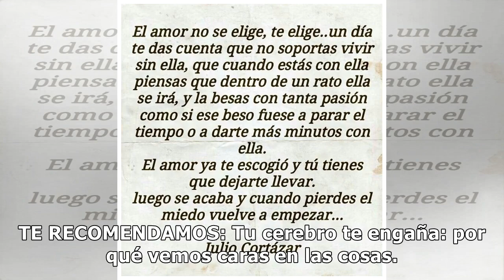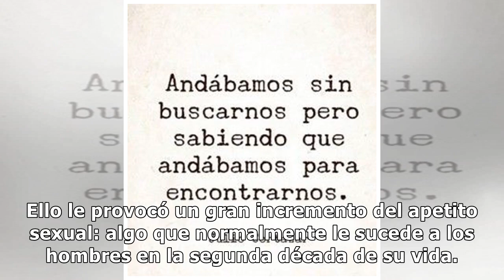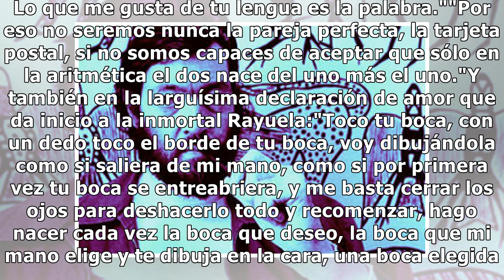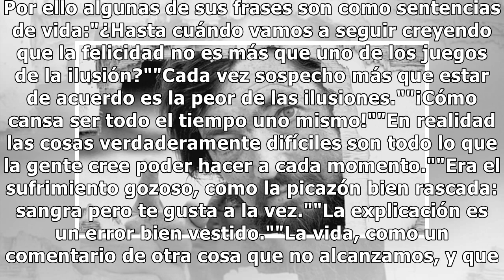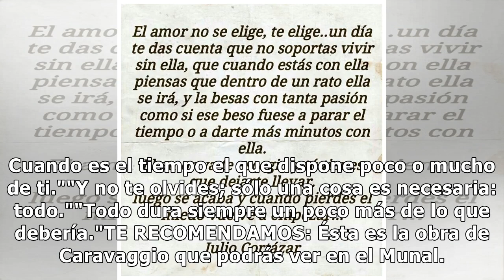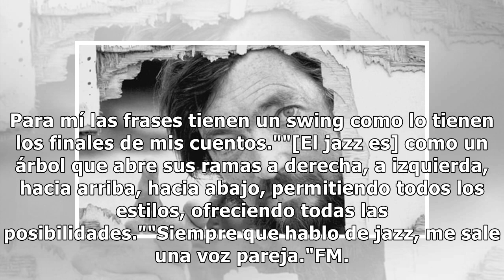Frases de Julio Cortázar sobre el amor, la vida… y el jazz